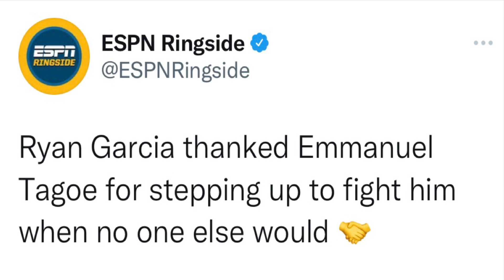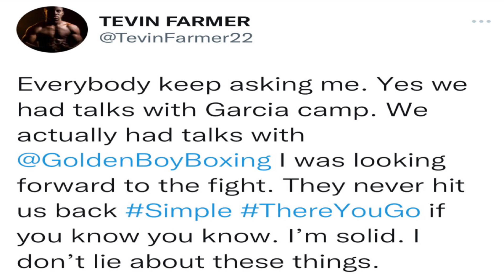Ryan Garcia : No One wanted to Fight me ( Boogeyman )